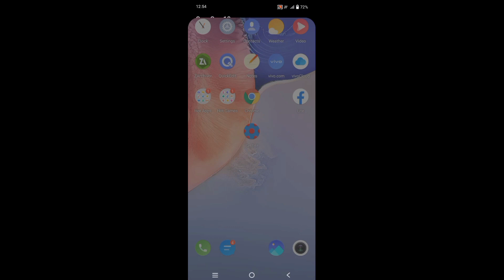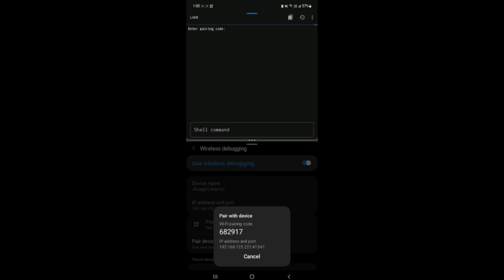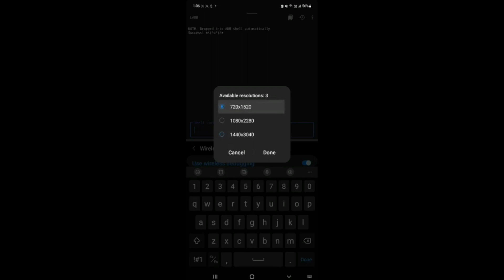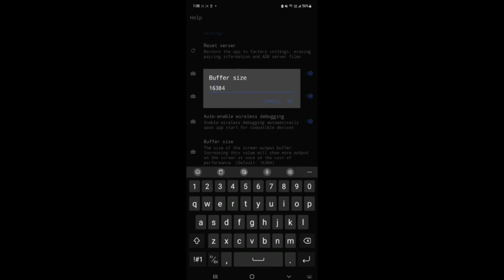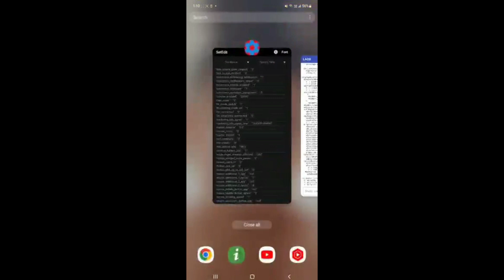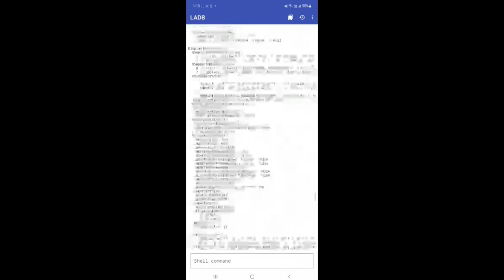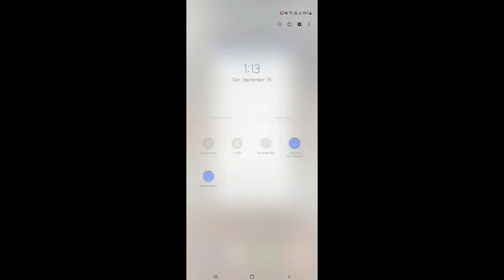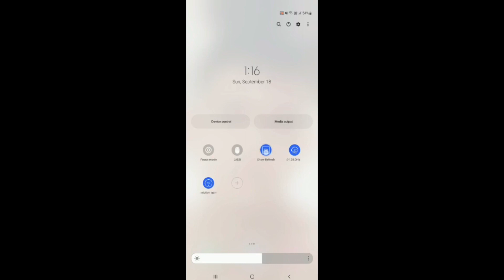How To Change Your Resolution Change Refresh Rate And Show HZ Without Root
Chapters:
0:00 - 0:06 Speech
0:07 - 0:11 Warning
0:12 - 0:30 memes
0:31- 0:34 Joke
0:35 - 0:41 intro
0:42 - 10:57 Tutorial How To Use
10:58 - 11:16 outro

✅ Not Clickbait
✅ 100% Working

For Better Video Quality - 720p - 1080p

How To Fix No Wireless Debugging & No Split Screen In Android 5-10 To Unlock All Permission App:

Sources ©️: @ElectricMoves

NOTE⚠️: If You Upload This Video Please Credits Me This App I Discovered Too Hard Find This Apps If You Upload This And It Doesn't Credit Me I Will Rereport Your Channel

Dear Community YouTube Team
If you don't want my video to be posted and if it is beyond the policy of policy's please don't report instead email

HOW TO CHANGE RESULOTION
HOW TO CHANGE REFRESH RATE
HOW TO SHOW HZ
HOW TO CHANGE YOUR RESULOTION NO ROOT
CHANGE RESULOTION NO ROOT
CHANGE REFRESH RATE NO ROOT
SHOW HZ NO ROOT
CHANGE RESULOTION CHANGE REFRESH RATE SHOW HZ NO ROOT WORKING ALL DEVICES